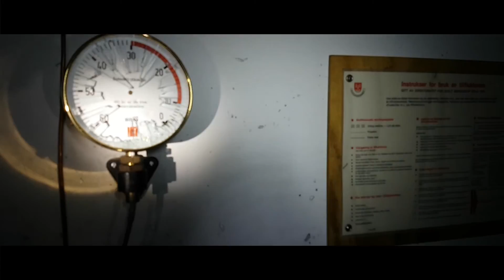GHOST in Mental Hospital !?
Trip to abandoned mental hospital with friends in Dale, Norway 2016 08